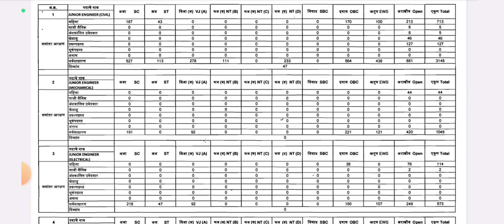छत्रपती संभाजी नगर महानगर पालिका भरती एकूण अर्ज